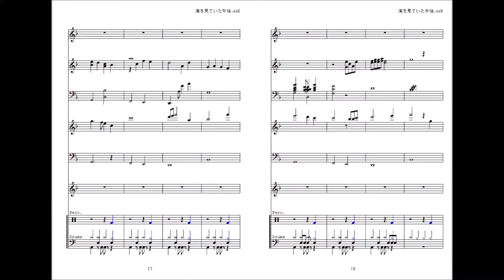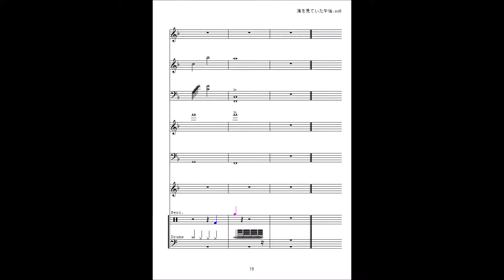ユーミン 海を見ていた午後（打ち込み）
ユーミンの海を見ていた午後を打ち込みました。

リメイク版（打ち込み + Cover）もアップしましたのでこちらもどうぞ。(2020/04/09)